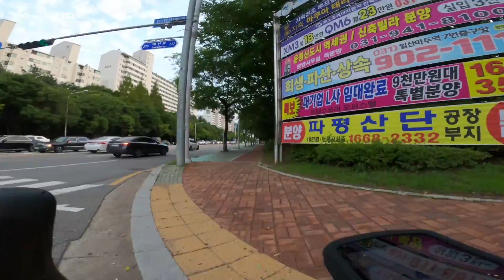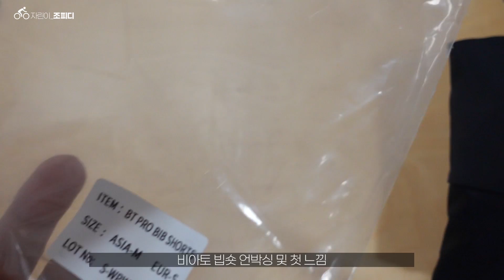최고의 가성비 자전거의류 - 비아토 져지 빕숏을 소개합니다.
- "조피디" 추천 필수 자전거용품 BEST 10

1. 전면 블랙박스 Vandlion A39 - 29불
2. 전면 블랙박스 Ghost XL - 89불
3. 후방블랙박스+후미등=매직샤인 SEEMEE DV - 67불
4. 후방레이더 브라이튼 가디아 - 108불
5. 후방레이더 Magene L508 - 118불
6. 미니 전동펌프 Cycplus cube - 87불
7. 미니전동펌프 락브로스 - 59불
8. 안장  RYET 3D 안장 - 29불
9. 안장  WEST BIKING 3D 안장 - 76불
10.심박계 COOSPO 암밴드형 - 27불

링크가 잘못됐거나, 가격이 변동 되었다면 댓글로 알려주세요 👌

자전거에 관한 모든 정보를
자린이의 눈높이에 맞게 전달해드리는 "자린이 조피디"채널입니다.

구독은 영상제작에 아주 큰 힘이 됩니다.
감사합니다

조피디 :  키 173cm /  68kg
의류 : 비아토 클래식 져지 화이트  (size : 아시아M)  /  비아토 BT PRO 빕숏  (size : 아시아M)